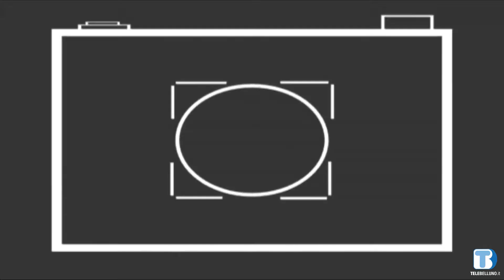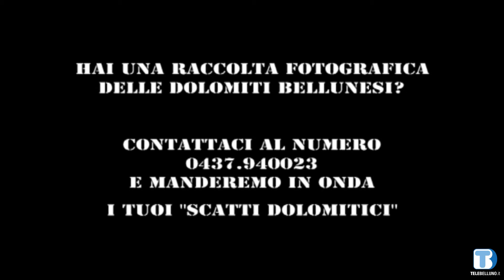Luigi Cecchin - 08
Scatti Dolomitici di Luigi Cecchin - 08